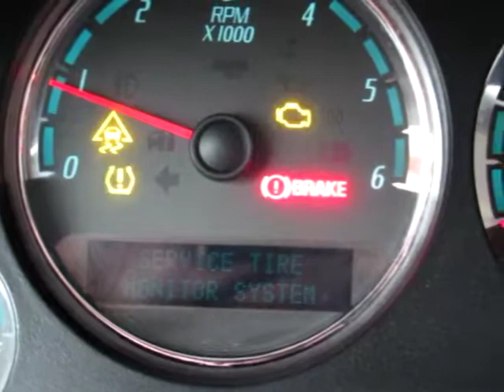2007 GMC YUKON DENALI For Sale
Title: 2007 GMC YUKON DENALI For Sale

Category: SUV